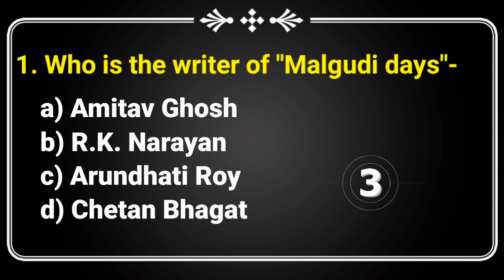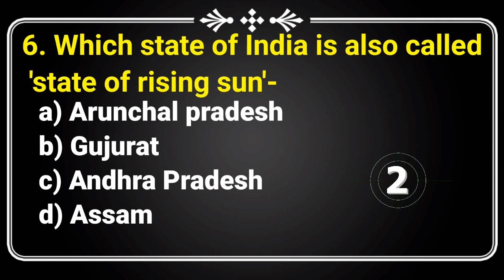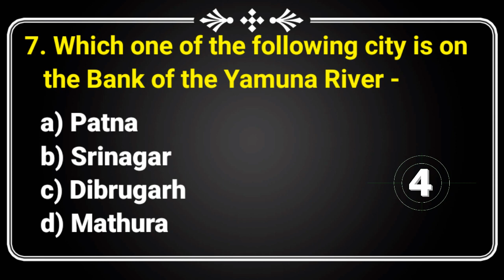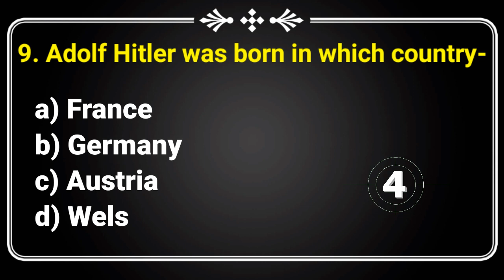GK I General Knowledge I Important GK question and answers for competitve exams I quiz test I Gk mcq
Welcome to study with CHARAN 🙏🙏🙏
In this video we talk about some important Gk questuons.

✔✔ all mcq -
✔science 2 questions
✔history 1 question
✔geography 1 question
✔polity 1 question
✔Ga 5 questions

study with CHARAN

Gk
GK
GENERAL KNOWLEDGE
Important go questions for competitive exams
quiz test
gk quiz
GK quiz test
mcq Gk for railway
mcq gk
go Multiple choice question
General knowledge
General awarness
all solved gk
gk in 2 minutes
some interesting fact
science gk
history gk
polity gk
geography gk

study with CHARAN
STUDY WITH CHARAN
CHARAN STUDY
ONLINE  STUDY CHARAN